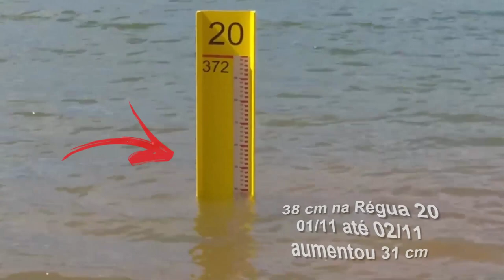Barragem de Boa Vista Atualizada São José de Piranhas 02/11/21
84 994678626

EIXO NORTE
Barragem de Boa Vista capacidade de armazenar 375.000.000 m³
Tem 21 RÉGUA São José de Piranhas - PB

 Barragem de Caiçara é a próxima a Receber água da transposição.